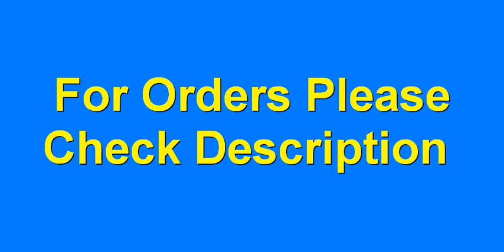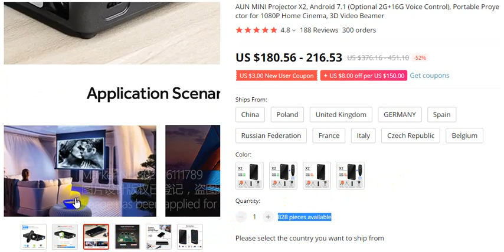AUN MINI Projector X2 | 52% off | 3D Video Beamer | Portable Projector for 1080P Home Cinema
Orders Details
AUN MINI Projector X2 (52% off)
AUN Full HD Projector AKEY6/S (54% off)
AUN MINI Projector X3 (58% off)

AUN MINI Projector X2, Android 7.1 (Optional 2G+16G Voice Control), Portable Projector for 1080P Home Cinema, 3D Video
4.8
188 Reviews
300 orders

AUN Official Store
Top Brands
96.2% Positive Feedback
540.5K Followers

X2 Exclusive Design, Slide Protection Cover
Passed the destruction test more than 100,000 times. Close the lens anytime and anywhere to protect privacy and lens.

Parameter Optics   4k projector PK xgimi h2 laser projector
  ① Brightness: 2000 lumens

  ② Physical Resolution: 854*480(WVGA)

  ③ Display Technology: DLP 0.3 inch DMD

  ④ Throw ratio: 1.19:1 (Distance/Width)

  ⑤ Keystone: Vertical ±40 degrees, Horizontal ±40 degrees (Tips：Under the HDMI none)

      Note: Auto keystone correction only support Vertical adjustment

  ⑥ Projection Size: 30-120inches

  ⑦ Projection Distance: 1-5m

System / Hardware
  ① System: Android 7.1.2 OS

  ② Voice control: For English (Optional version)

  ③ CPU: RK3128, Cortex-A7 1.2GHz

  ④ GPU: ARM Mali-450 GPU

  ⑤ Memory: 1GB / 8GB (Optional 2GB / 16GB)

  ⑥ Video Decoding: Support Full HD 1080P

  Note：Due to system reasons, please don't set to Arabic language

Wireless
  ① WIFI: 2.4G/5G Wifi

  ② Bluetooth: Bluetooth 4.1

  ① Battery: 4,200mAH

  ② Speaker: 8Ω1w, Diameter 22mm

thanks